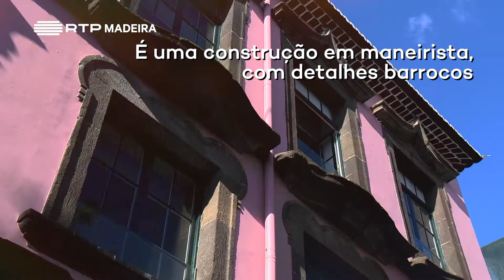Ep 289 | Palácio dos Cônsules